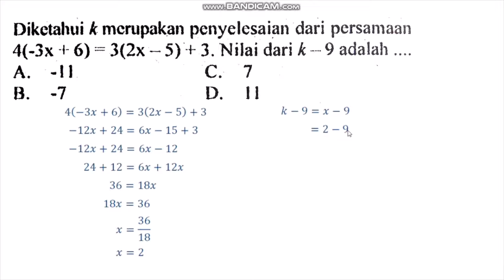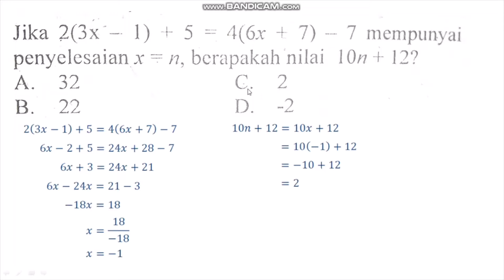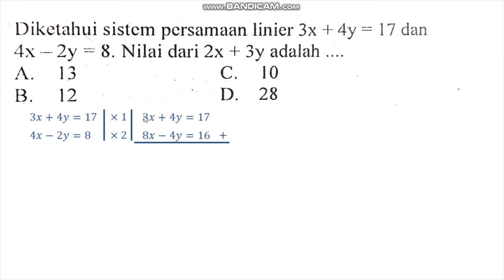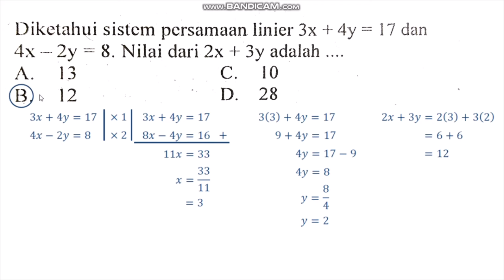Bahas Soal tentang Persamaan Linear | Pembahasan Soal Matematika SMP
Halo semuanyaaaaa

Di video ini saya ingin membagikan pembahasan soal-soal Matematika tentang persamaan linear dan aljabar. Aljabar dicirikan dengan adanya variabel (huruf) setelah angka. Pahami konsepnya, kalau terlalu cepat, dilambatin aja ya waktu putar videonya.

Semoga bermanfaat :)